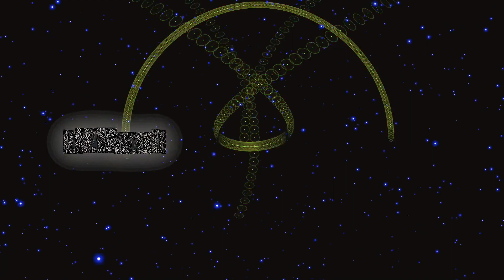It's A Loving Thing By C.B.Milton (Extended Mix)